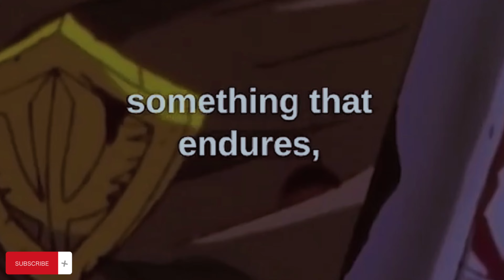How I Train My Core for Gut Punching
I will show you how i train my core for gut punching. These exercises helps me to strengthen my core.

Leg raises x 20
Side heel touches x 20
Russian twists x 20
Star crunches x 20
Plank for 1 minute